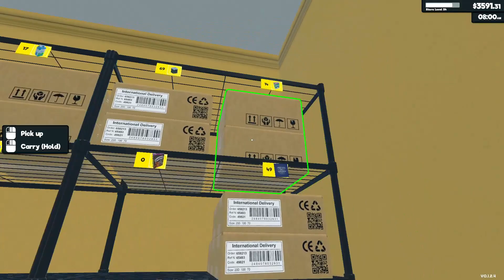New Layout - Episode 13 - Supermarket Simulator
Welcome back to Episode Thirteen of supermarketsimulator in this episode we are going to do a little better at keeping the store stocked and were re doing the layout so we have more stock on the shelfs

If you'd like to donate To help make my Videos better please do so, but all donations are none refundable